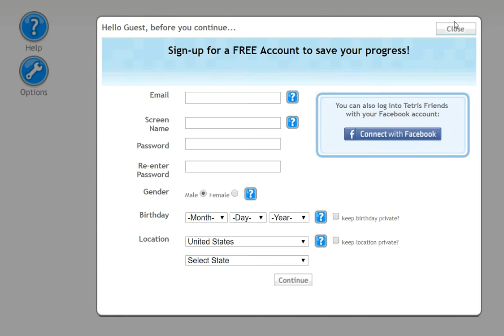Tetris, Four wide COMBO VS Tetris COMBO, clean game